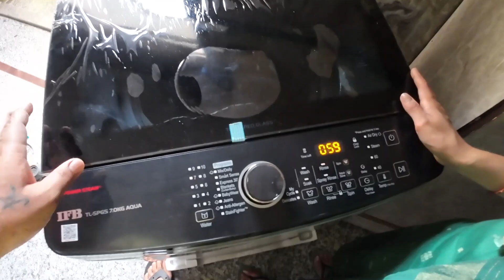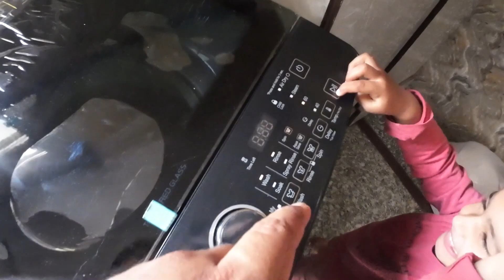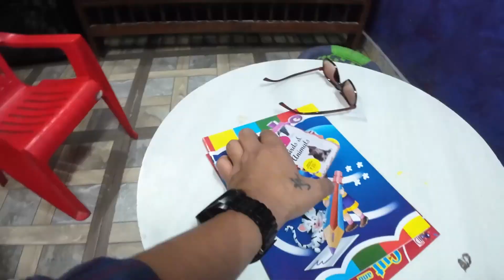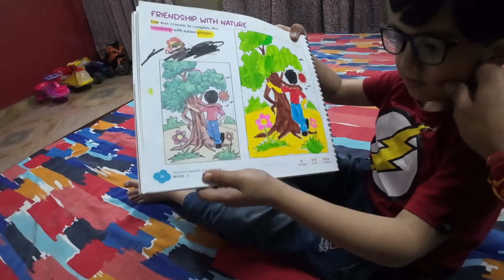नरेला का सबसे बड़ा भंडारा | Kapil Khatri vlogs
Editor :- @TYAGIFY